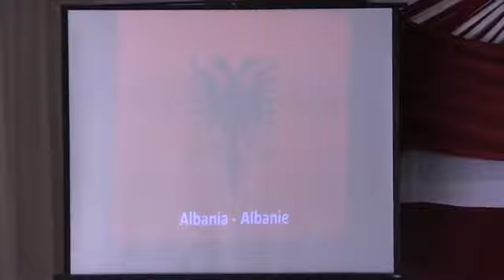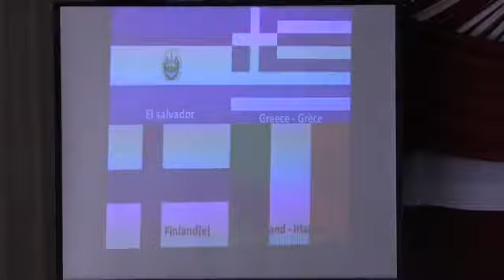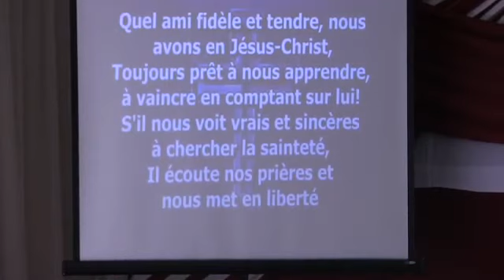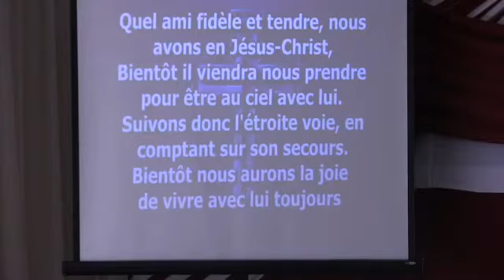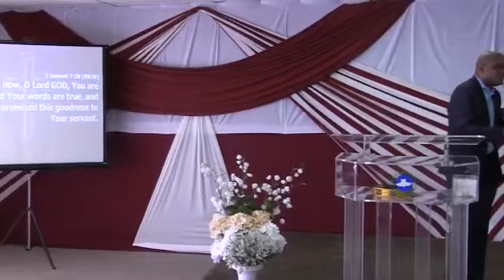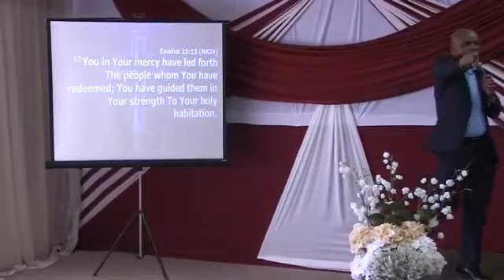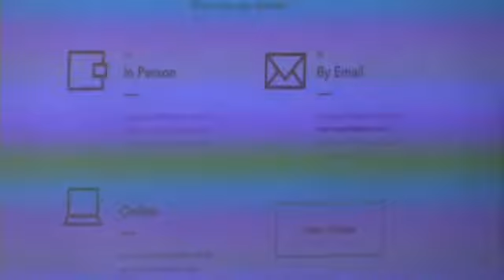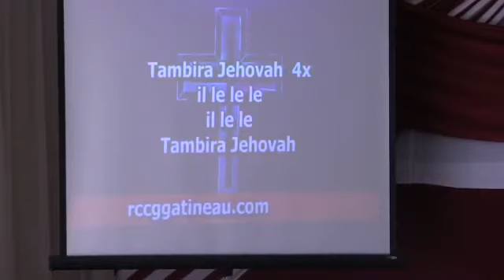The Mercy of God - RCCG Sunday Service March 22nd, 2020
Pastor Raji